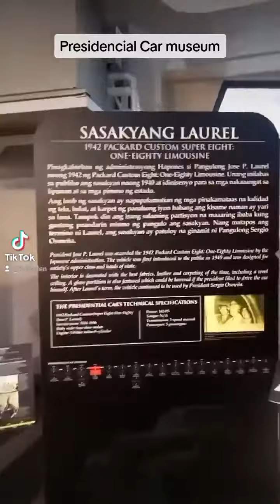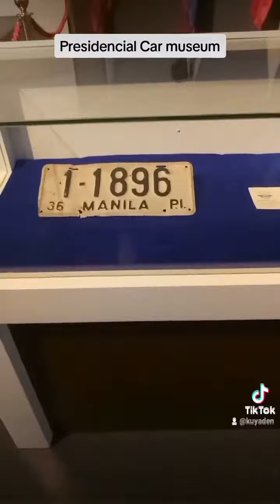presidential car museum